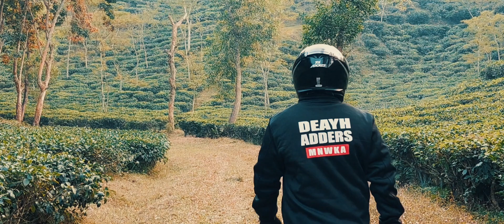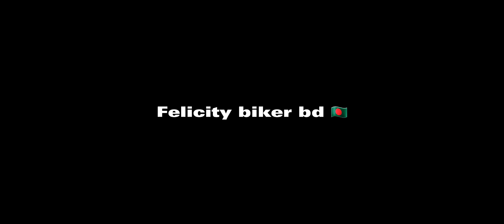চায়ের রাজধানী সিলেট|The most beautiful Cinematic video| Rajnagar Mathiura Tea Estate Moulvibazar.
wonderful cinematic video by felicity biker bd.

location moulvibazar rajnagar to kulaura road. the scenario of tea garden is so beautiful.